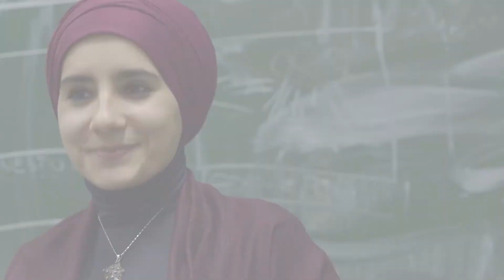Medijska pedagogija - Nacrta li se sta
Ovi kratki filmovi su nastali na radionicama iz oblasti medijske pedagogije koje je organizirala TPO Fondacija u okviru  projekta IKDE ("Inicijativa za kreativni dijalog i edukaciju") .
Pomenute radionice imaju za cilj da se nastavnici i  nastavnice upoznaju sa osnovama filmske i video naracije, savladaju osnovne tehnike korištenja audio i video tehnologija  potrebnih za snimanje kratkih filmova i video radova, filmskih žanrova poput kratkog dokumentarnog filma i kratkog video  rada, tzv. ''social spota'', da se upoznaju sa open source programima namijenjenim za montažu kao i osnovama elemenata  montaže i kadriranja. Ideja vodilja ovih radionica je ne samo upoznavanje nastavnika i nastavnica sa dostupnom video i  audio tehnologijom u službi obrazovanja, već ujedno i kreiranje uvjeta i izvora informacija koji će kasnije tokom, ali i  mimo realizacije ovog projekta ostati u službi pedagoškog rada sa trenutačnim i budućim učenicima i učenicima.
Ove radionice predstavljaju uvertiru u trogodišnji projekt čiji je cilj prevencija i smanjenje nasilja u školama kao i  jedan vid promišljanja o ovome duboko ukorijenjenome problemu u cjelokupnom društvu. Filmovi proizašli iz ovih radionica  koristit će se i tokom međunarodne kampanje ''16 dana aktivizma protiv rodno zasnovanog nasilja''.
Filmovi su plod zajedničke suradnje nastavnika i nastavnica koji rade u skladu sa bosanskim odnosno hrvatskim planom i programom. U tom smislu, filmovi su snimljeni na bosanskom odnosno hrvatskom jeziku. Nazalost, YouTube nema mogucnost izbora napred navedenih opcija.